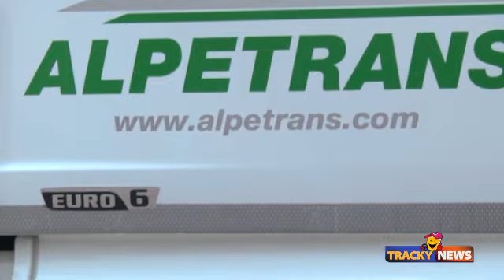Tracky News - Intervista ad Alessandro Smania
Ecco il filmato dell'intervista ad Alessandro Smania per le Tracky News di Trasporto Commerciale. Argomenti trattati il recente Salone IAA di Hannover e le attività sul mercato italiano di MAN Truck & Bus.